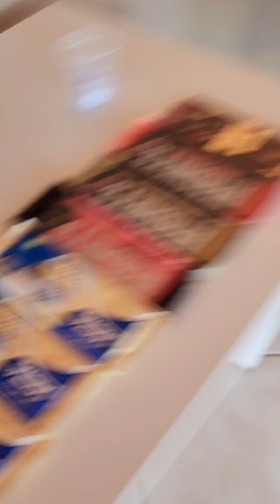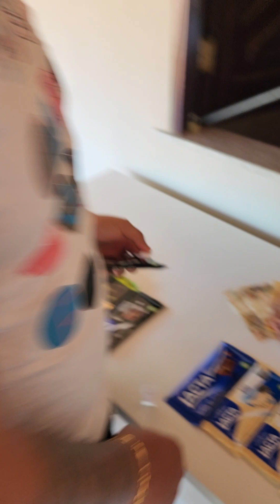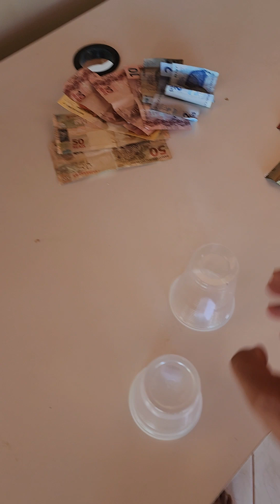Brincadeira do Nosso Natal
A brincadeira do chocolate é animada demais. Veja como foi nossa brincadeira.